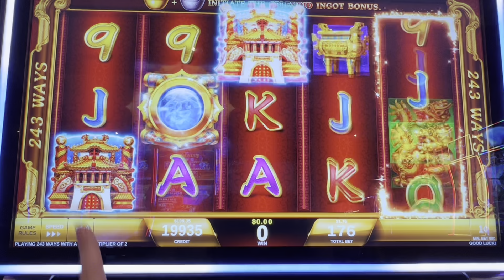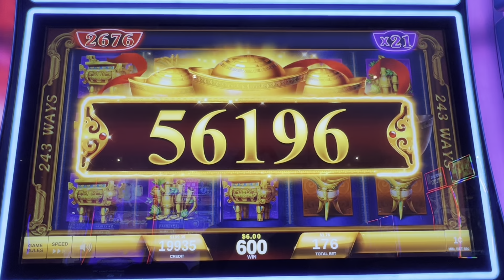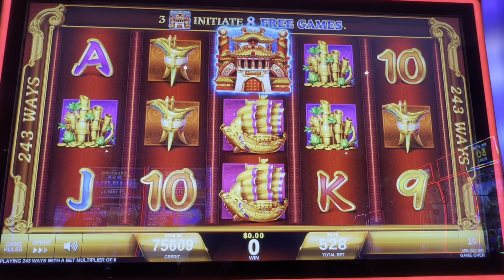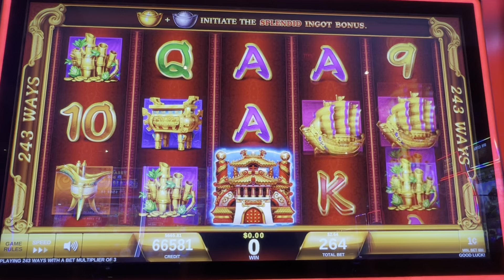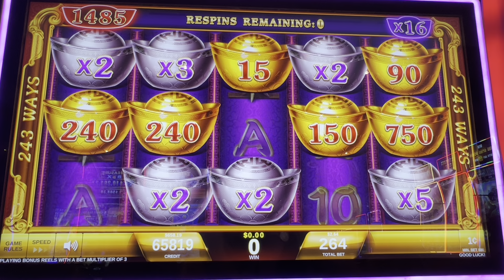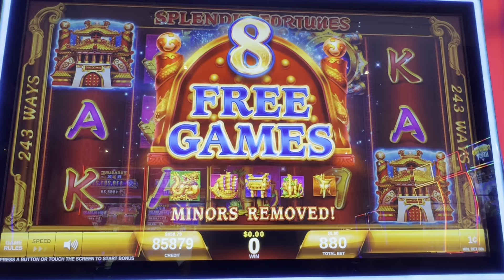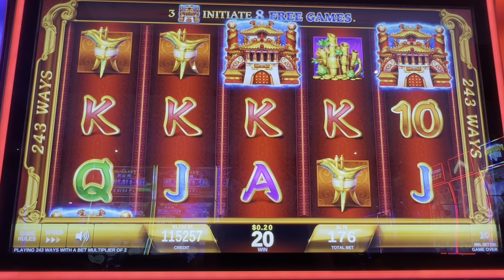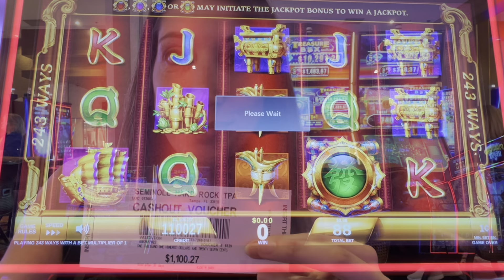🎰 I Turned My Winning Into WHAT?! 😱 BIG WINNING SESSION ON SLOT MACHINE! Splendid Fortunes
We are chasing those BIG WINS, MAJORS JACKPOTS, BONUSES, and JACKPOT HANDPAYS at Seminole Hard Rock in Tampa on Splendid Fortune and Glorious Fortune Slot Machines! Our intention is to show REAL slot play - wins and losses. Some things you can expect from our channel are slot and poker play,  casino travel content such as room tours and fun things to do outside of the casino, and live streams.